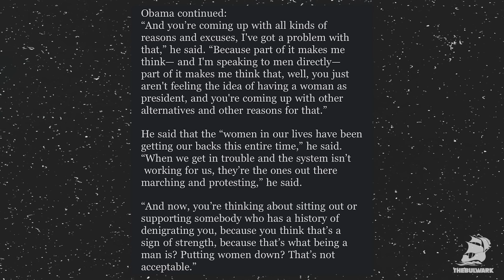Obama Slams “Diaper” Don! Vance Is Ice Cold! Trump Melts Down! | Bulwark Take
Barack Obama takes aim at Trump on stage in Pennsylvania, but is his message enough to sway swing voters? A.B. Stoddard and JVL break down the highs and lows of the rally, the challenges Harris faces, and the stark contrast between two campaigns.